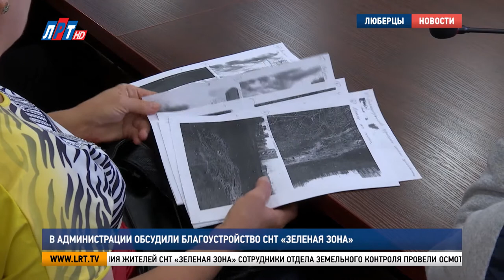В администрации обсудили благоустройство СНТ «Зеленая зона»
Благоустройство СНТ «Зеленая зона» обсудили в администрации. В заседании поучаствовали жители садового товарищества. Встречу провел заместитель главы округа Андрей Сыров.

Опираясь на обращения жителей СНТ «Зеленая зона» сотрудники отдела земельного контроля провели осмотры ряда участков садового товарищества.  В ходе проверки выявили незаконно установленное ограждение вдоль одной из улиц. На встрече жители попросили отсрочить демонтаж. И это возможно, если люберчане оформят ограждение, как это требует закон.

Андрей Сыров заместитель главы г.о. Люберцы:
"Для того, чтобы выносить любые вопросы, вам необходимо собрание собственников, нужен протокол о проведении. Его нужно будет прикладывать при подаче заявления. Этот для того, чтобы получить территорию для благоустройства.."

Жителям СНТ дали время на сбор и подачу документов для получения разрешения на благоустройство территории «Зеленая зона».